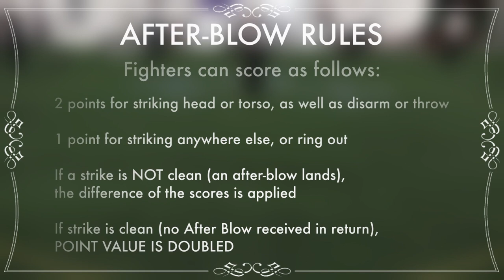IGX 2016 Advanced Longsword Semis and Finals (Kohutovic, Kultaev, Louis, & Tibensky)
0:21 Rules

Semi-final 1: Sergey Kultaev (Freifechtergilde) v. Martin Tibensky (Trnavsky Sermiarsky Cech)

0:45 Sponsor: Sparring Gloves
0:54 Sponsor: Purpleheart Armory
3:57 Sponsor: PBT Historical Fencing
17:48 Sponsor: Castille Armory
17:58 Sponsor: SPES

1:03 Fighter intros
1:33 Pass 1
2:22 Pass 2
2:50 Pass 3
4:46 Pass 4
6:10 Pass 5
7:08 Pass 6
7:30 Final Score

Semi-final 2: Anton Kohutovic (Trnavsky Sermiarsky Cech) v. Eddy Louis (Forte Swordplay)

7:45 Fighter intros
8:15 Pass 1
9:50 Pass 2
10:19 Pass 3
11:26 Pass 4
13:32 Pass 5
14:25 Final Score

Finals 3rd & 4th: Martin Tibensky (Trnavsky Sermiarsky Cech) v. Eddy Louis (Forte Swordplay)

14:47 Fighter intros
15:07 Pass 1
15:26 Pass 2
16:11 Pass 3
18:53 Pass 4
19:31 Pass 5
20:38 Pass 6
21:05 Final Score

Finals 1st & 2nd: Sergey Kultaev (Freifechtergilde) v. Anton Kohutovic (Trnavsky Sermiarsky Cech)

21:28 Fighter intros
22:32 Pass 1
23:46 Pass 2
24:17 Pass 3
25:10 Pass 4
26:47 Pass 5
27:30 Pass 6
27:51 Final Score

28:41 IGX 2017 dates